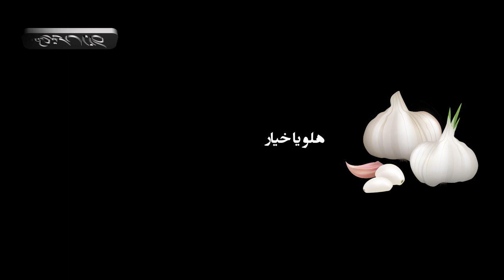از سیر تا هلو طناز طباطبایی بازیگر محبوب سریال یاغی - طناز طباطبایی از شروع تا سریال یاغی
خب این هلویی که امروز میخوایم معرفی کنیم کراش خیلی هاس علی الخصوص طرفدارای سریال یاغی
امروز میخوایم درباره طلا خانم سریال یاغی صحبت کنیم که از حق نگذریم واقعا هم طلاس